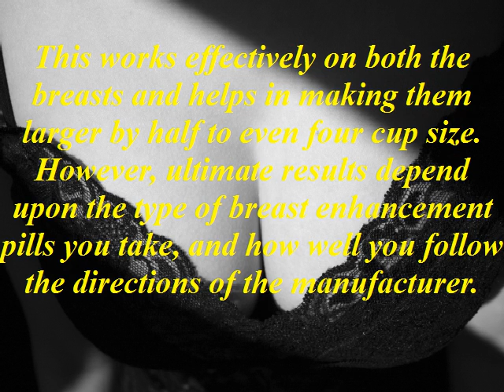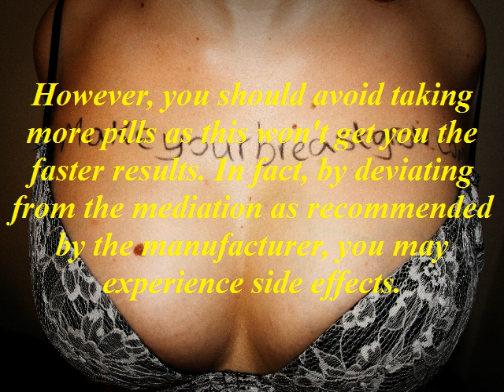Best Breast Enhancing Pills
To Discover Natural Methods For Breast Enlargement That Really Work Check Out The
Most of the women desire fuller and firmer breasts and feel confidant and proud if they have them. Unfortunately, many women are not blessed with these type of breasts. So what can be done by them to achieve the looks they are interested in? Well, there are many ways to get fuller and firmer breasts. Some women opt for breast augmentation surgery. Although it is a well know procedure but it is quite expensive and risky for all those who opt for them. There are many side effects and if any of the implants leak, then one has to undergo repeat surgery.